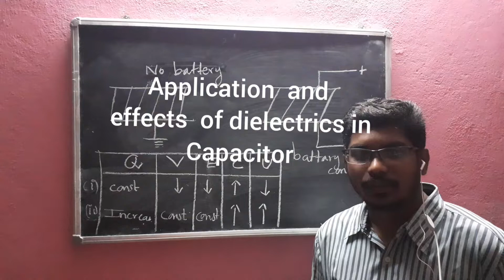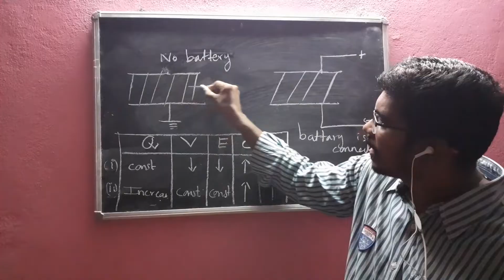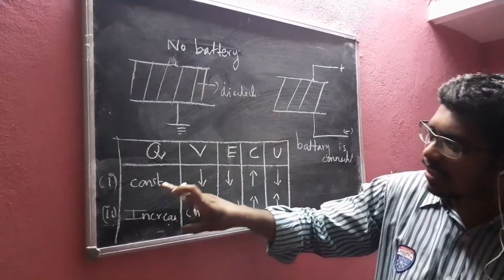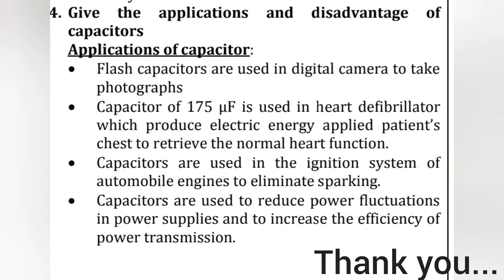12th Physics | Application and effects of dielectric in a capacitor|Tamil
12th Physics
Topic:Application and effects of dielectric in a Capacitor

This video will  also help you for NEET exam preparing students please make use of it...

End of this session 5mark questions and answers is attached which will help you to prepare for your exam...

Ln : 1 Electrostatics ( all topic videos link 👇)

Class 12 Physics ( Bookback onewords           solutions)